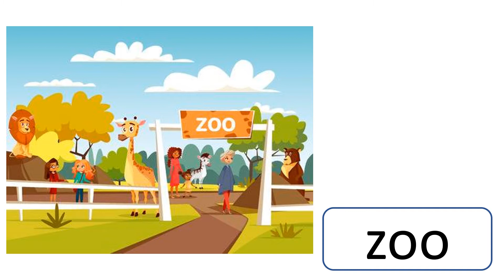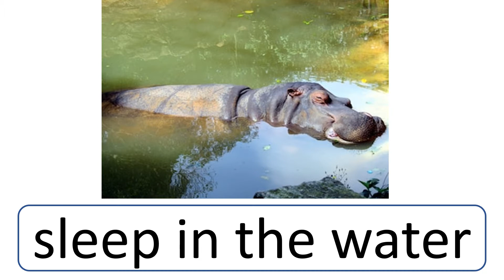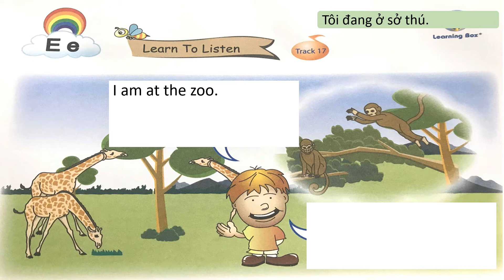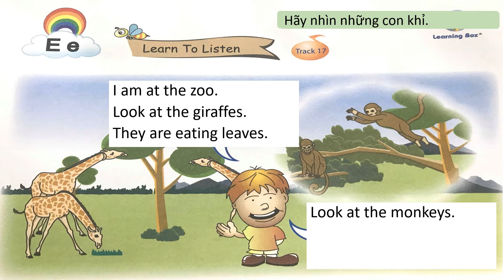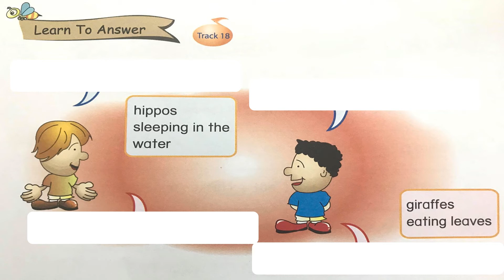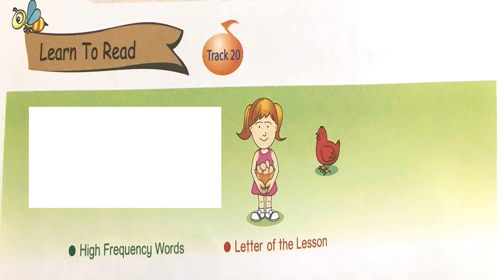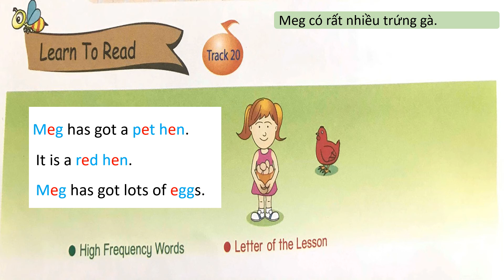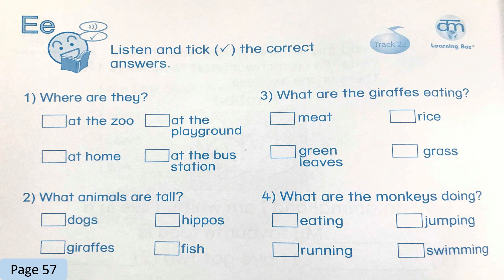UK English Programme Level 1A Pupil's Book LETTER E